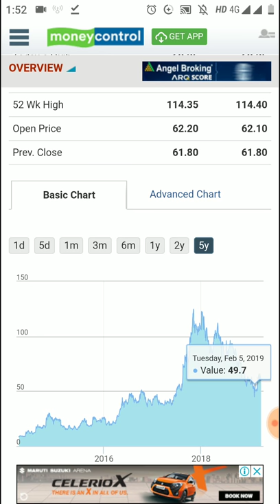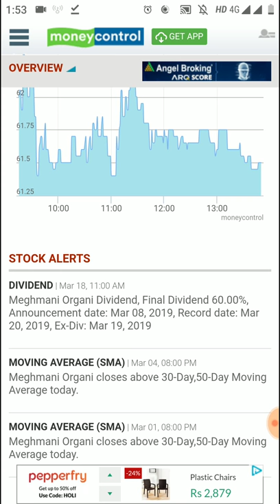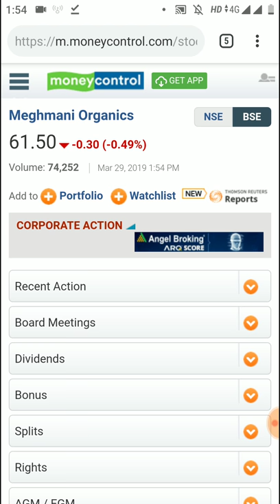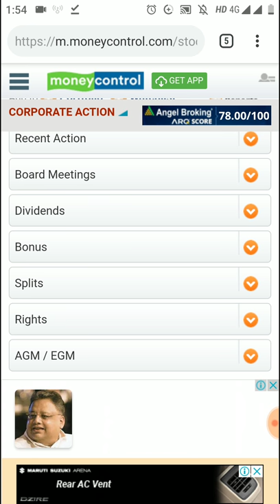Rs 60 Stock 2019 Multibagger Returns देने की ताक़त रखता है - Chemical Sector धाकड़ Company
Best Books for Stock Market Learnings

Rs 60 Stock 2019 Multibagger Returns देने की ताक़त रखता है -  Chemical Sector धाकड़ Company. Meghmani Organics Ltd stock, share price, latest news, chemical sector stock, share market news, stock market latest news 2019